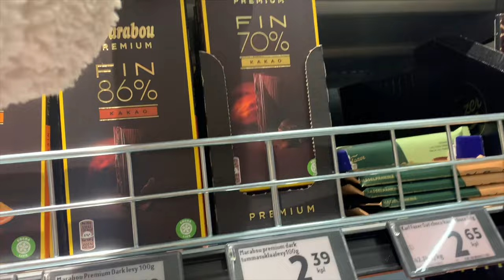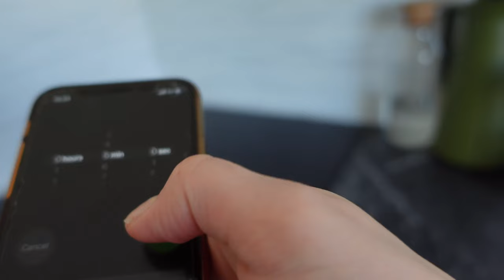Valentines Weekend | Baking For My Husband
Hope you all had a great valentines day. This valentine I baked a lot, like sweet potato brownie, healthier candy and cookies. So if you wanna try any of these recipes you can find them in this vlog.